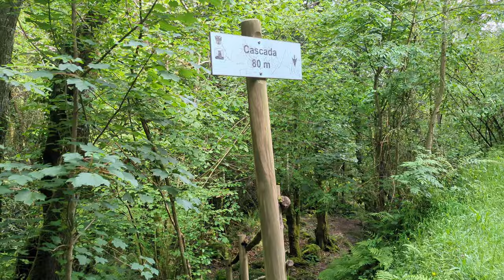CASCADA en VILLAVICIOSA de ASTURIAS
Una preciosa ruta de menos de 2 kilómetros desde el centro de interpretación de la ría de Villaviciosa hasta la cascada de Llames, situada en la ruta de Carlos V, entre Tazones y Villaviciosa. Un ruta muy corta y sencilla con unas vistas espectaculares y que acaba en el precioso entorno de la cascada de Llames.